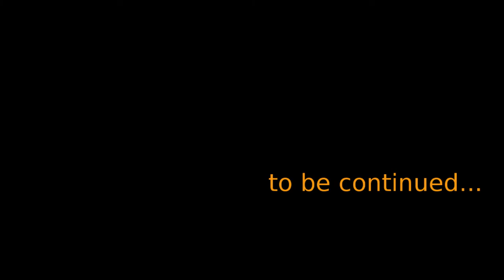Let's Play Minecraft Galactic Science (Vers. 1.6.3) #029 Part 5 - Awesomeite & Öl aus Bäumen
Ich spiele mit euch das Minecraft Modpack Galactic Science (German/Deutsch). Es handelt sich hierbei um ein HQM Modpack, sprich man bekommt ein Questbuch in die Hand und los gehts.

Überlebenstraining auf dem Mond? Jaaaa äh oder doch nicht? *grübel* ...
Mist man hat keine Entscheidung darüber, da wir auf dem Mond ausgesetzt wurden. Also Zähne zusammenbeißen und los gehts.

Wir stellen heute den ersten Awesomeite Block für die Ölproduktion aus Bäumen her. Da diese eine Schmelzgeschwindigkeit von 8 anstelle von 2 der Lava hat.

Version: 1.6.3

Aufnahme-Hard-/Softwareinfo
Intel Core i7-2600K CPU 3,40 GHz
8 GB RAM

Verarbeitung/Schnitt: ShotCut